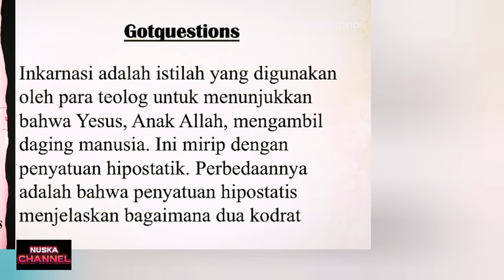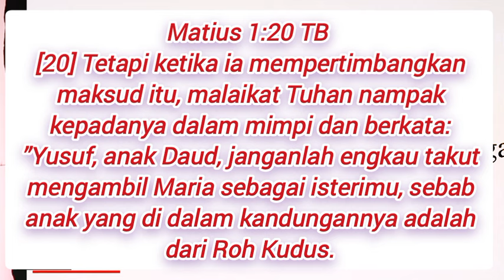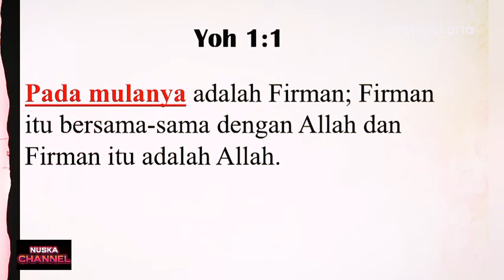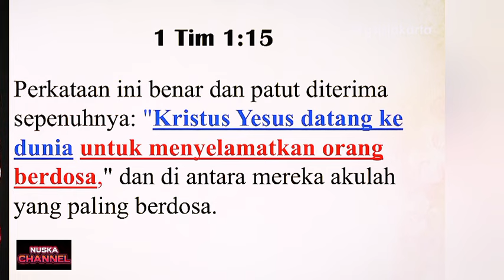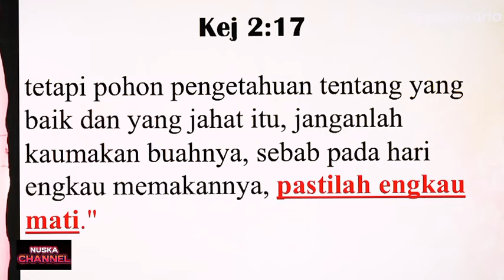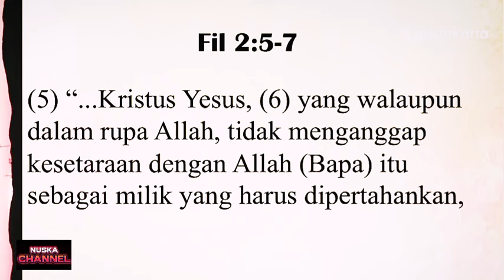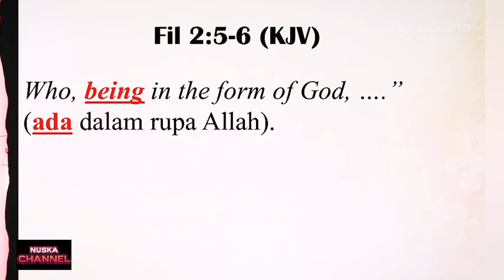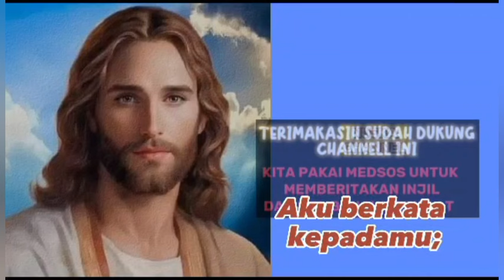PEMAHAMAN PALING DASAR TEOLOGI KRISTEN YANG HARUS KITA PAHAMI_ PDT.ESRA SORU_ KHOTBAH KRISTEN.